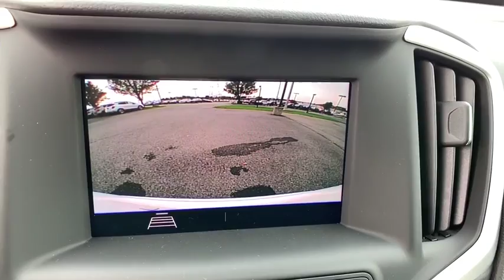2020 GMC Terrain Easton, Allentown, Bethlehem, Hellertown, PA, Phillipsburg, NJ 300025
Summit White New 2020 GMC Terrain available in Easton, Pennsylvania at Star Buick Easton. Servicing the Allentown, Bethlehem, Hellertown, PA, Phillipsburg, NJ area.

**BLUETOOTH, **BACKUP CAMERA, **USB PORT, **REMOTE KEYLESS ENTRY, **PUSH BUTTON START. 2020 GMC Terrain SLE 1.5L DOHC 4D Sport Utility 9-Speed Automatic Summit White 26/30 City/Highway MPGbrbrLehigh Valley's Largest GM Dealer! Star is a family owned and operated dealership that has been serving our area for over 37 years. With 3 locations we have over 600 Cars to Choose from!